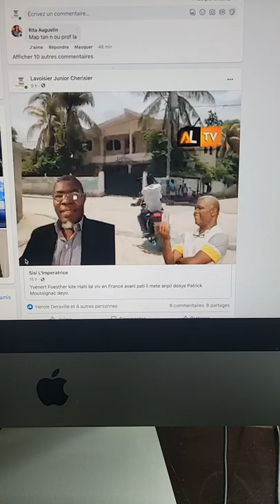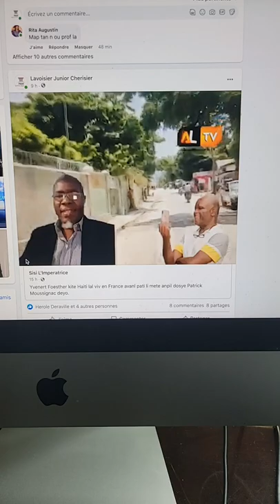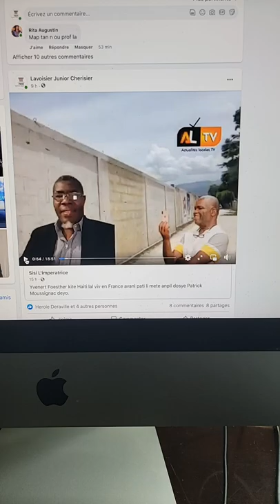Analyz entevyew Yvenert DG RSF la By Lavoisier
INIVÈSITE BOSAL,SÈL REFERANS NAN ZAFÈ KONESANS.RELE POU KA ENSKRI ☎️ : FON ENVESTISMAN DYASPORA AYISYEN (FEDA): Si ou pou yon gwofòs dyaspora.